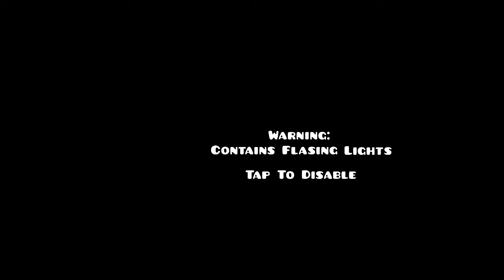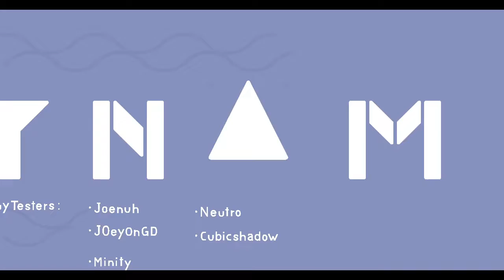Dynamic by DARKSCORANGLOL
great modern level that hasn't been rated yet for some reason. i kinda dislike the transition at 0:24 though
ID: 80693512